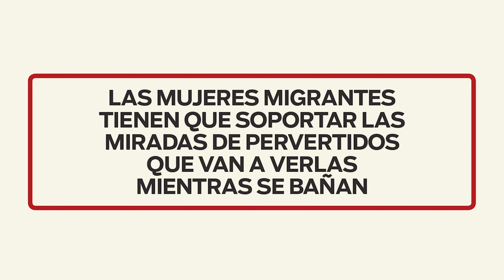Migrantes en Reynosa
Haitianos y centroamericanos viven en refugios improvisados.